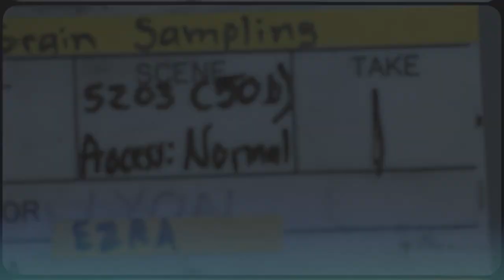Tim Hortons | Marie-Philip Poulin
Marie-Philip Poulin fait bouger les choses pour la prochaine génération de femmes dans le monde du hockey partout au pays.

À 16 ans, Marie-Philip a fait ses débuts au sein d’Équipe Canada, dans la division des moins de 18 ans. Son jeu était tellement extraordinaire que ça n’a pas pris de temps avant qu’elle ne se joigne à l’équipe nationale canadienne sénior, remportant une médaille d’argent au championnat du monde féminin de hockey sur glace en 2009. Puis, après avoir joué au hockey de façon incroyable pendant plus de dix ans, elle a joué pour Équipe Canada aux Jeux de 2022, où elle est devenue la première joueuse de l’histoire à compter un but lors de quatre finales consécutives.

Aujourd’hui, avec trois médailles d’or dans son C.V., Marie-Philip Poulin, capitaine de l’équipe nationale féminine d’Équipe Canada, nous montre qu’il est possible de secouer le statu quo et de créer son propre chemin vers l’excellence.

Consultez notre site pour entendre plus d’histoires inspirantes de Canadien·ne·s comme Marie-Philip.